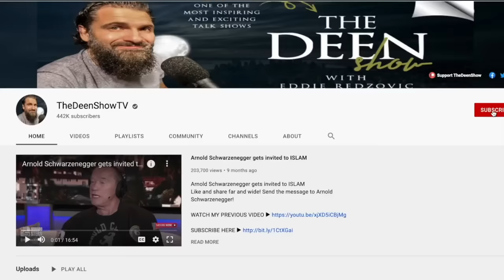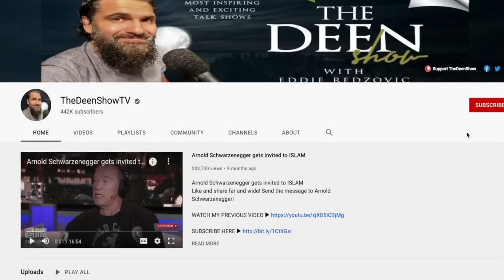Jewish Rabbi talks about the Ideology of Ben Shapiro